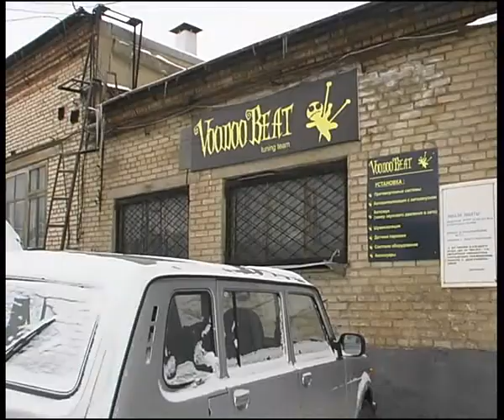Voodoo Beat s2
Алексей Челейкин - установка и продажа оборудования в боксе VoodoBeat, Alexey Cheleykin - car service in VoodoBeat .